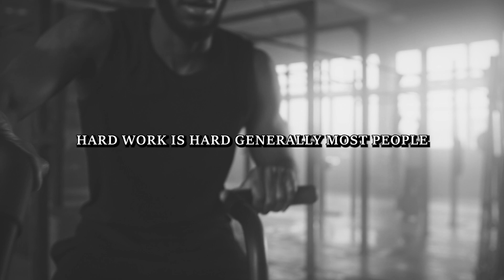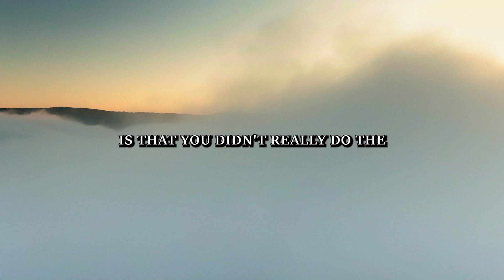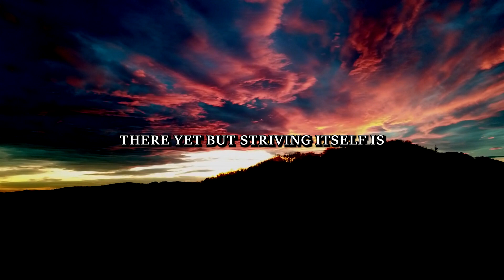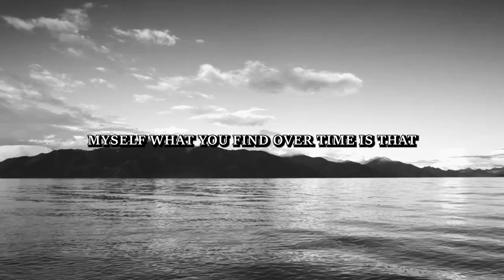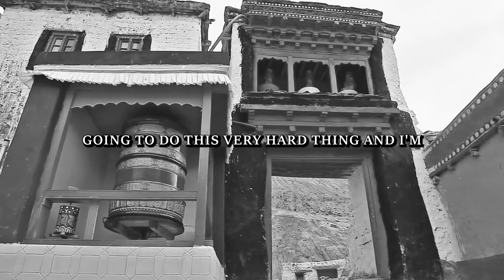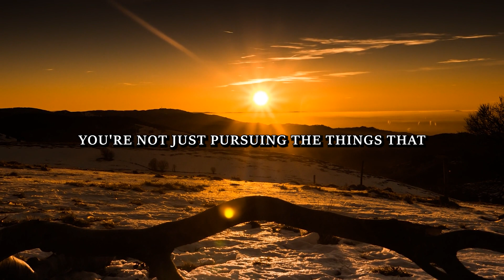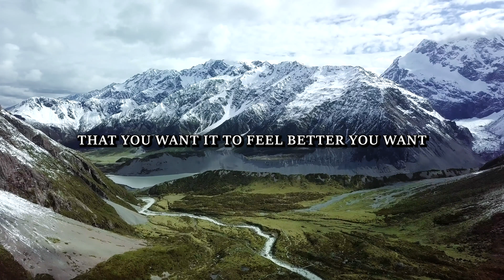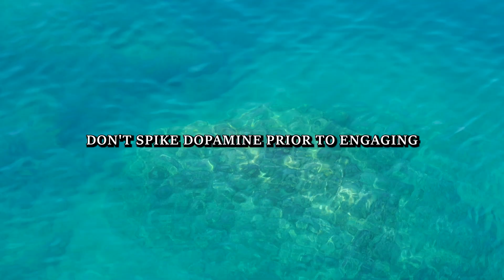NEUROSCIENTIST : You will NEVER LACK Motivation Anymore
NEUROSCIENTIST : You will NEVER LACK Motivation Anymore.Neuroscientist Andrew Huberman explains  how implementing certain habits in your day to day life can HELP you stay motivated and disciplined.